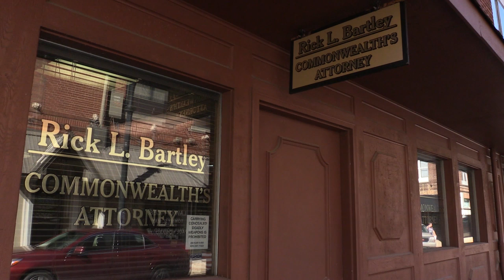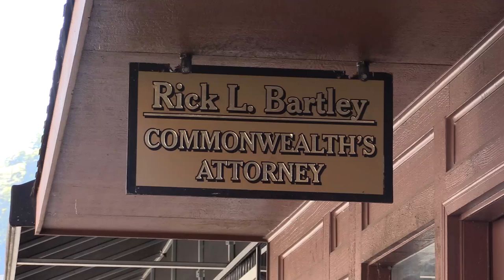Scout leader accused of stealing $26K in Girl Scout cookies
A Floyd County Girl Scout leader could face up to 10 years in prison for stealing tens of thousands of dollars worth of girl scout cookies. EKB News Reporter Chris Anderson sunk his teeth into this case. He has this report.